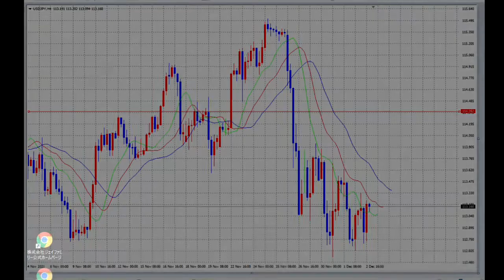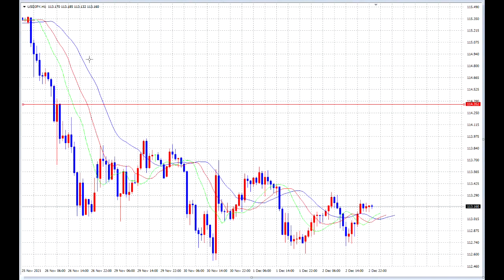【FX】チャンス到来！フォーメーション